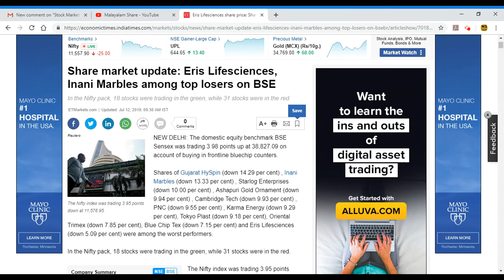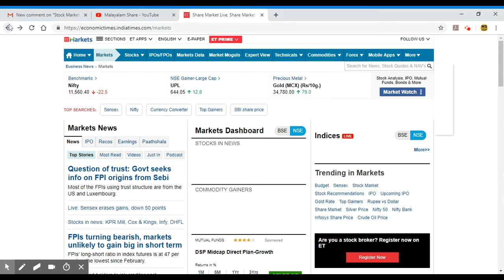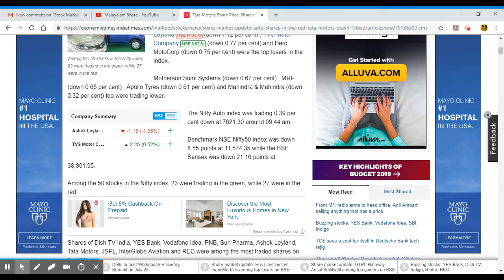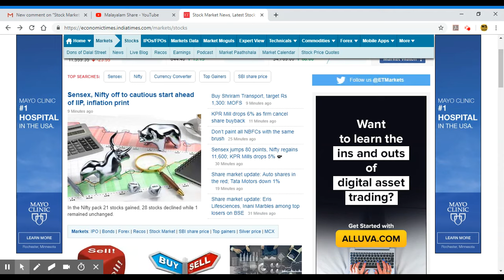Buzzing Stock News 12-7-2019/Malayalam/Top Losers/Auto Shares in Red/MS